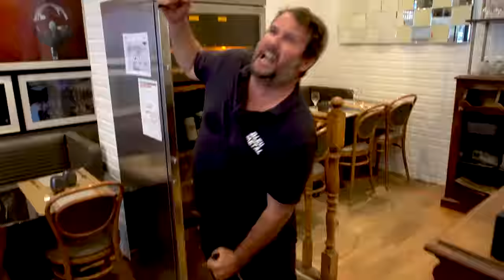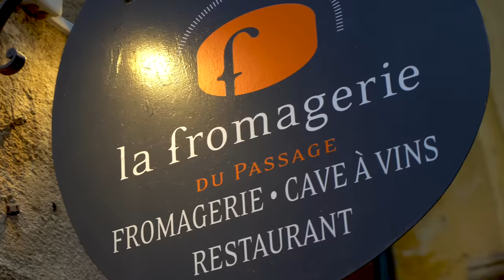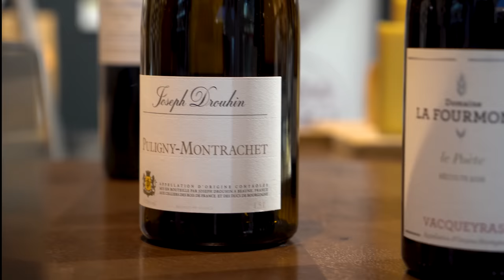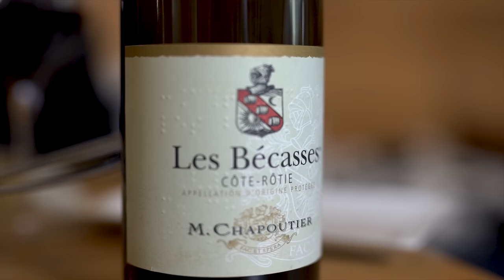L'Addiction s'il vous plaît ?! - Épisode 7 - CLARA MORGANE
"L'Addiction s'il vous plait ?!" - Épisode 7 - CLARA MORGANE

Lieux:
📍La Fromagerie du Passage, 55 Cours Mirabeau, Passage Agard, 13100 Aix en Provence